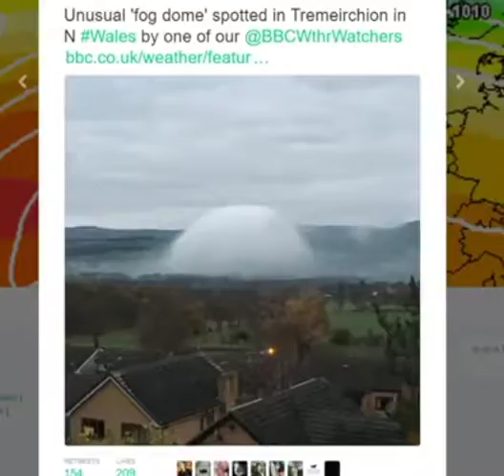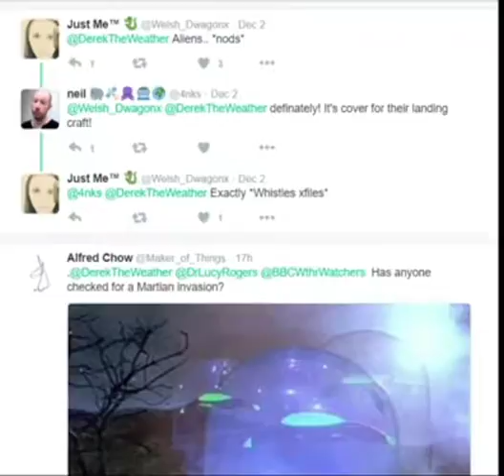July 7, Geologists Insist Asteroids would Course Massive Destruction Earth 5